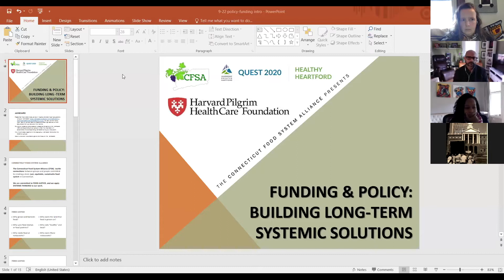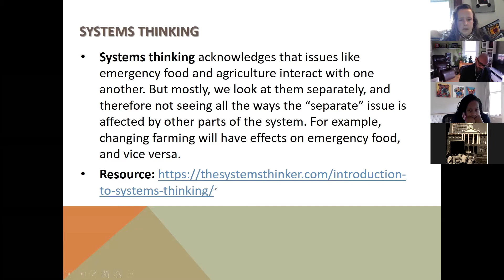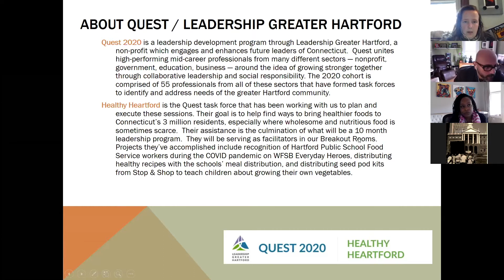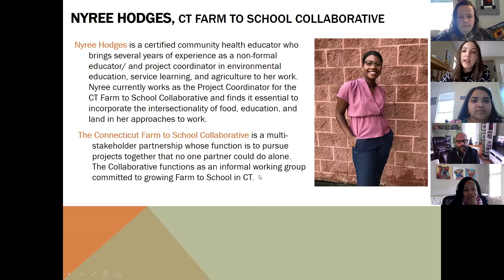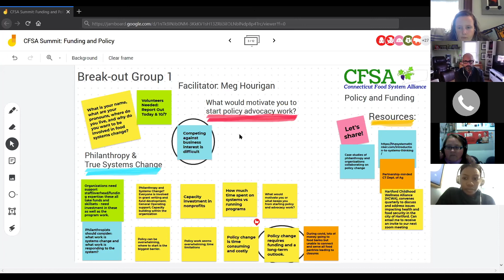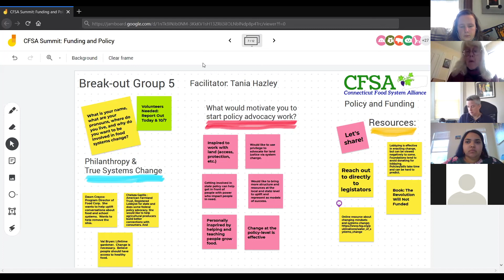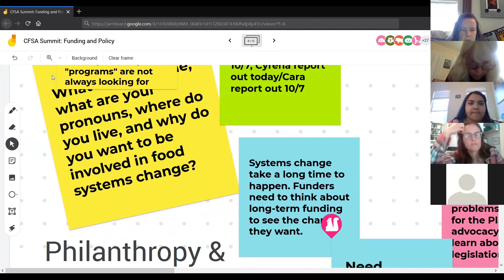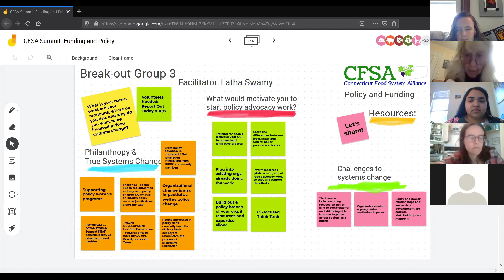Funding & Policy: Building Long-Term Systemic Solutions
On Tuesday, September 22 CFSA hosted the third session of our 2020 virtual summit.

What’s the difference in impact between policy and philanthropy? What would it take for an average individual to get involved in long-term change? Join CFSA and speakers from funding organizations and policy coalitions for discussions about systemic change. Be prepared to think beyond an individual obstacle to tackle the root cause of these widespread issues.

Speakers:
Fahd Vahidy - philanthropic advisor to William C. Graustein
Nyree Hodges - project coordinator for Connecticut Farm to School Collaborative

This session was the third of four in Designing Resilience.